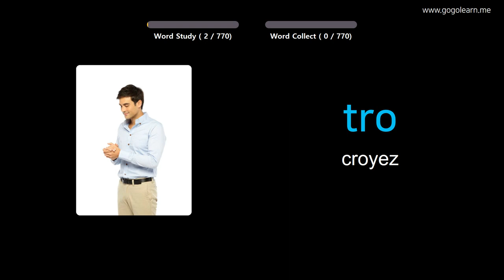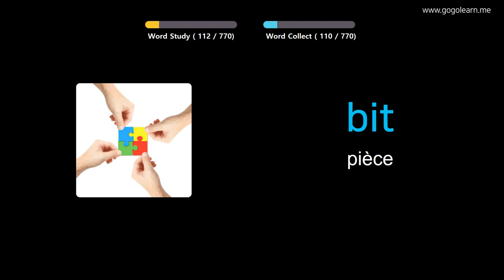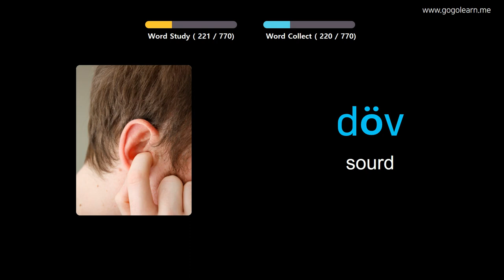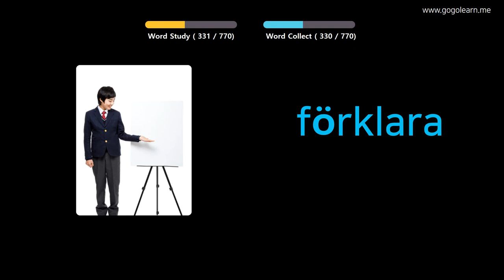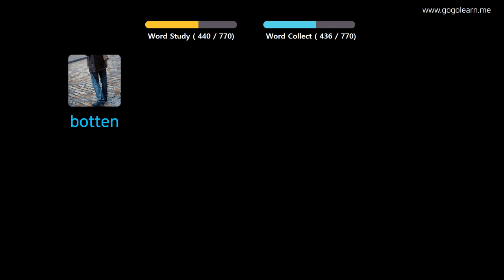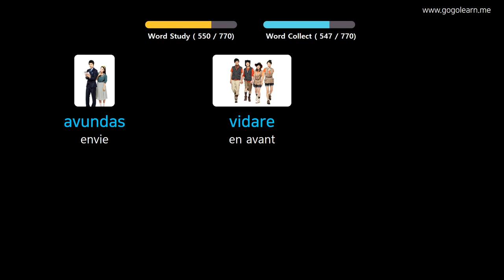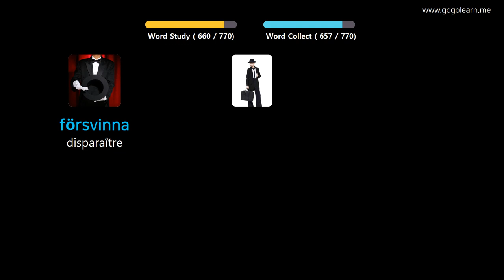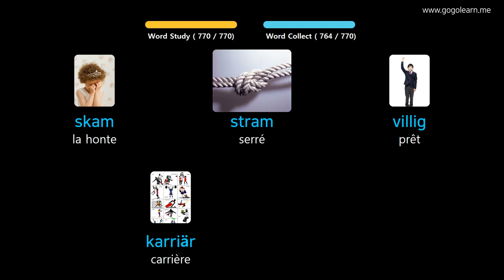Apprendre Le Suédois À Travers Des Images |Vocabulaire Suédois Ecouter En Dormant | Golearn